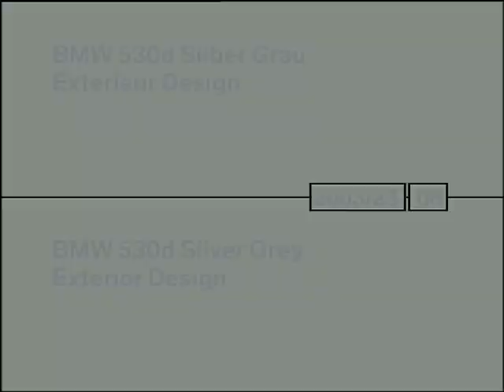BMW 530d E60 Silver Grey. Exterior Design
On Location Sardinia.